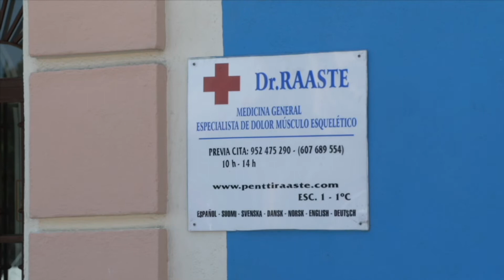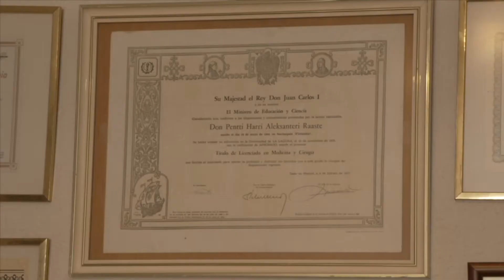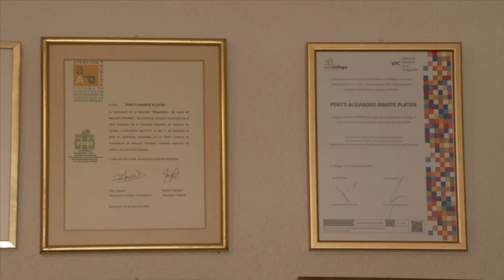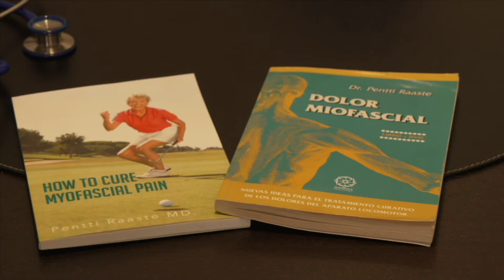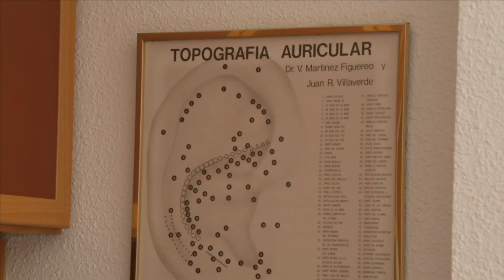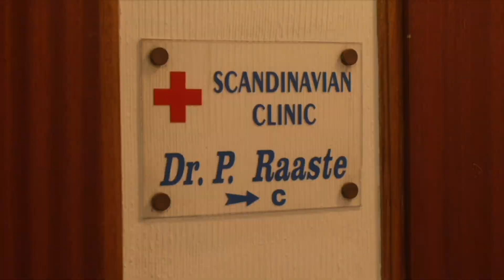Haastattelussa Pentti Raaste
Yleislääkäri Pentti Raaste on yli neljänkymmenen vuoden ajan ottanut vastaan potilaita Costalla. Hän käyttää monia eri tekniikoita perinteisen lääketieteen rinnalla potilaita auttaakseen pyrkien löytämään aina syyn sairaudelle.
Pentti on nähnyt alueen kehittymisen ja Suomi-yhteisön muodonmuutokset. Mistä hän yhä edelleen ammentaa elämäänsä ja työhönsä iloa ja mielekkyyttä?